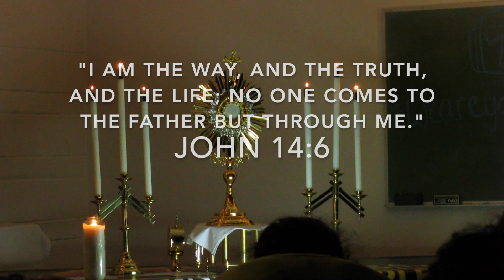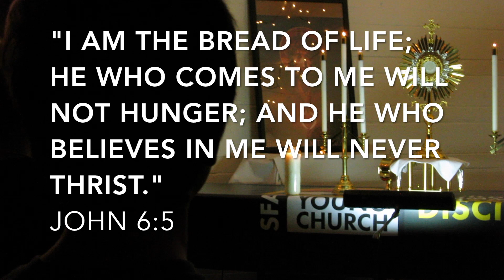Middle School Retreat 2016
Here's the video from our Source & Summit retreat this spring!

The song in this video is Fall Afresh and belongs solely to Bethel Music.